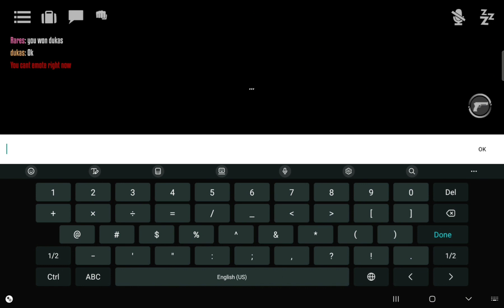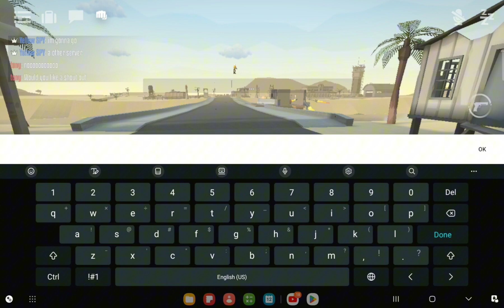first gorebox vid